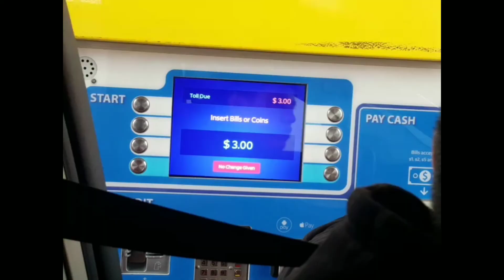How a flat tire got me to Chicago part 4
On my way back down. From Chicago to home.